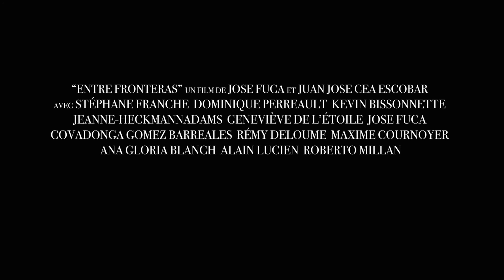ENTRE FRONTERAS | TEASER TRAILER 1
Le 2e long métrage de Traccos FIlms est dans l'étape final de post production.